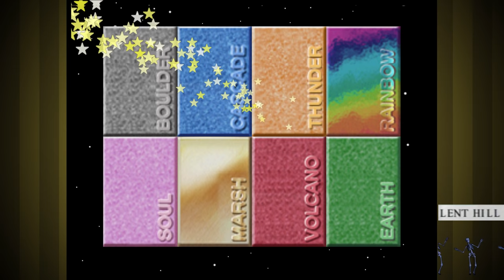Round 2 Ultra Ball Prime Cup! ▶ Pokemon Stadium Gameplay 🔴 Part 64 - Let's Play Walkthrough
Hey guys, this is a Playthrough / Walkthrough / Let's Play of the  Turn Based RPG Pokemon Stadium for Nintendo 64 featuring Gameplay with Live English Commentary!

In this playthrough Brandon, Whattageek, and I try our best to beat every stadium cup and Gym Leader, all while competing to see who is best at the mini-games!  Enjoy!